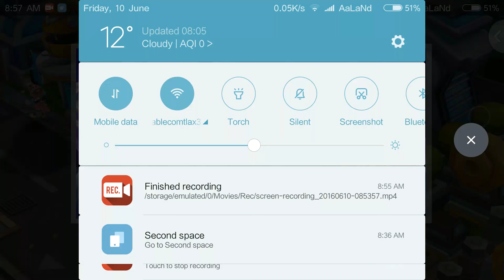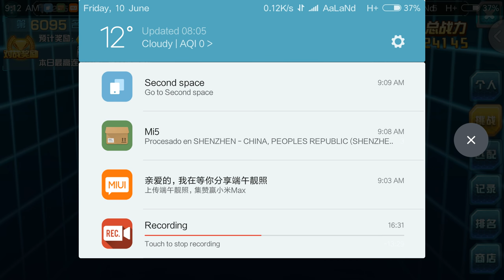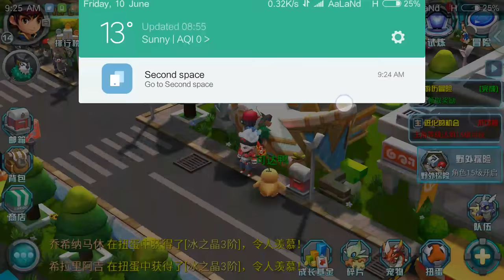Pokemon No GO 3DS - Android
Un juego 3D de Pokemon, ideal para pasar el tiempo, adictivo y muy intuitivo, podrás pasártela genial con tus amigos, y solito, avanzando a través del mundo pokemon, puedes descargarlo desde tu Xiaomi escribiendo:

口袋妖怪3DS

y si no sabes aquí el link de la tienda te lo dejo aquí:

Para activar la cuenta debes crear tu cuenta por correo o por número telefónico, si es por muero telefónico pones la lada de tu país y un 1 y ya tu número telefónico, por ejemplo para México
+52 es la lada de México, el 1 y ya pobres tu número.